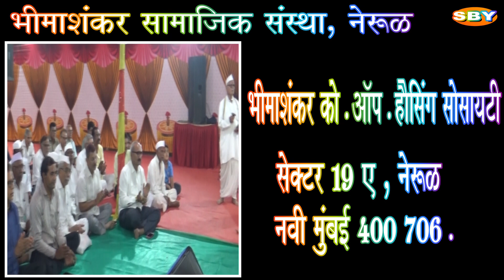GULAB MAHARAJ KHALKAR गुलाब महाराज खालकर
चला कीर्तनाला
चला कीर्तनाला

KIRTANKAR GULAB MAHARAJ KHALKAR YANCHE KIRTAN BHIMASHANKAR SAMAJIK SANSTHA, NERUL SECTOR 19A MADHE YETHE AKHAND HARINAM SAPTAH MADHE KIRTAN AAYOJIT KELE BHAG 1

GULAB MAHARAJ KHALKAR गुलाब महाराज खालकर यांनी किर्तनात घेतलेला अभंग
तुम्ही विश्वनाथ दिनरंक मी अनाथ कृपा कराल ते थोडी पाय पडिलो बराडी BHIMASHANKAR SAMAJIK SANSTHA, NERUL SECTOR 19A

MY OTHER VIDEO LIKE IS HERE